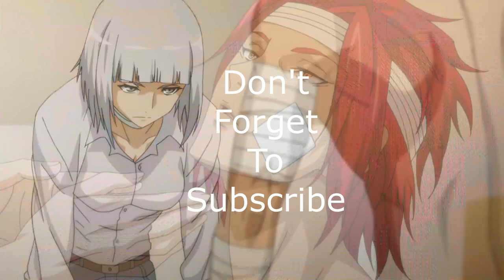Hitori no Shita The Outcast[AMV] Rise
Hitori no Shita: The Outcast, is an anime for fighting anime which show the  oldest fight in Japan. Facebook: @Ravemast. Instagram: ravemaster.amvs